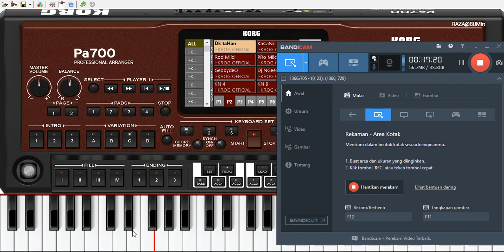REMIK PALEMBANG - REMIK PA600 VERSI ORG 2021 FULL BASS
Selamat datang Kembali Bersama kami,  Sudah Sekian Lama Tak pernah Update/Upload Video Dikarenkan Admin Mengelami beberapa Problem!

Video ini  Hanya Sekedar Untuk Riview Saja, Karna Mengerap Style Pa600 Supaya Bisa Menjadi Jozz dan mantap , Yang baru dari Remik ini Adalah Drumkit  Sudah Digarap Menjadi Drum kit DJ Pa600 Dan Mengenai Isi Sudah lumayan Lengkap Ada beberpa  Style Dangdut Siap Mangung,Pop Drum,Manual Pa60,Manual Pa300,manual DJ, Dangudt Kuraca, Dangdut Indonesia,Dangdut Pa600 dan isi Full Remik
dalam 1 File Ada  Beberpa macam isi Style Bisa buat Dangdutan , Dangdut siap mangung,Bisa Untuk Full Remik  Tanpa perlu Load Style Lain sudah Di Gabungkan dalam 1 File Style ,Style ini Hanya Untuk ORG 2021/2020/2019 Saja Dan Untuk Music Studio For Pc versi 4.5, 5.5., versi 6. 5

Mohon Maaf Style ini Tidak Free Karna  Style ini Milik Pribadi dan apabila ada yang siap Memahar dan Berminat Silahkan Di Wa saja 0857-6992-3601
Karna Dana tsb untuk membeli bahan baru  Agar selalu tetap Bisa update dan style ini Sudah HD Quality 2021

Salam Kompak Remik Persatuan